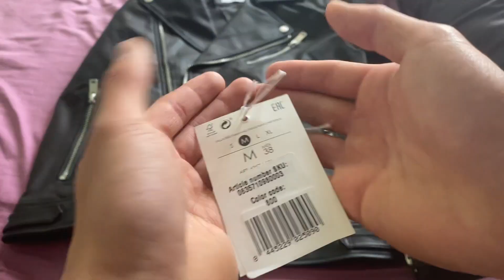BOUGHT A LEATHER JACKET (ZALANDO)